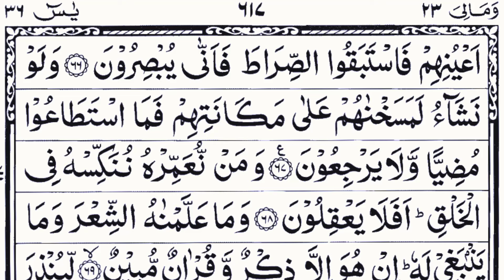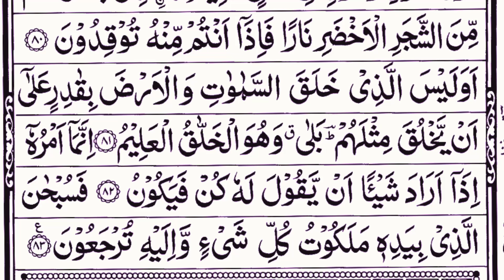Surah Yaseen Sharif | Fast Recitation with Arabic Text (Full HD) |36سورۃ یس|Ep-00169|Edit&13501